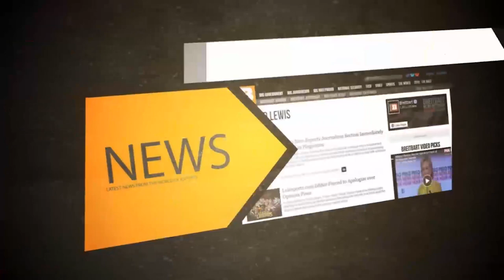The Richard Lewis Show #150 w/ Vito Gesualdi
Vito Gesualdi is an internet comedian and YouTuber known for his movie and culture critique.